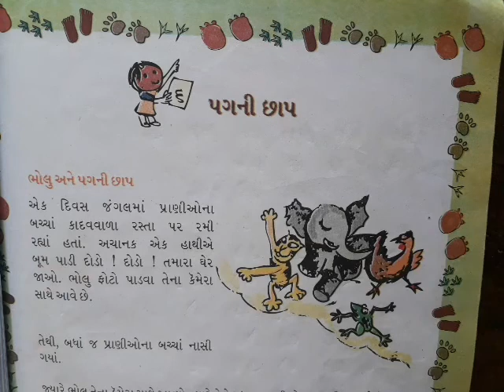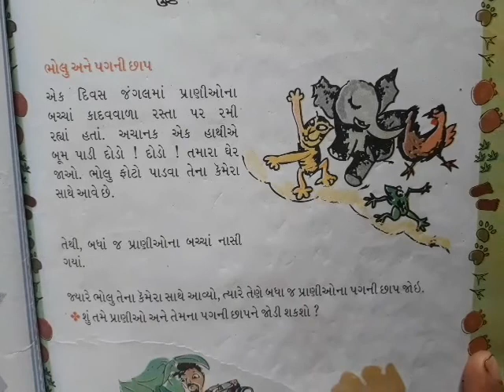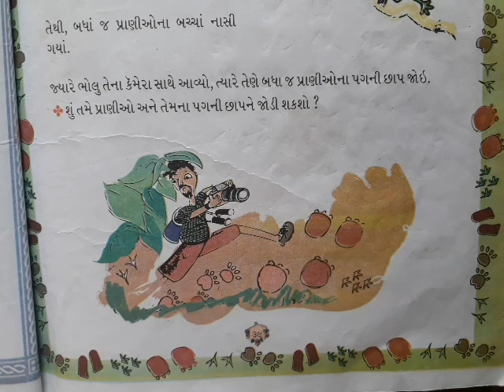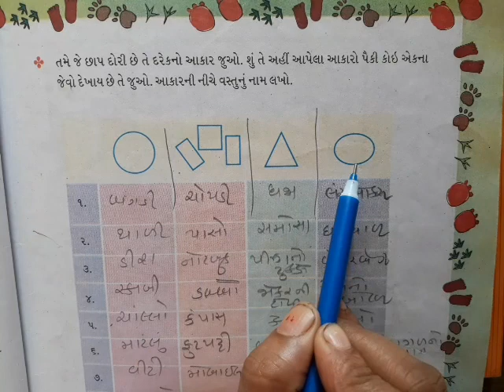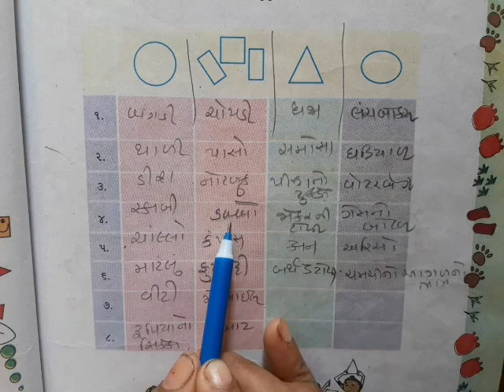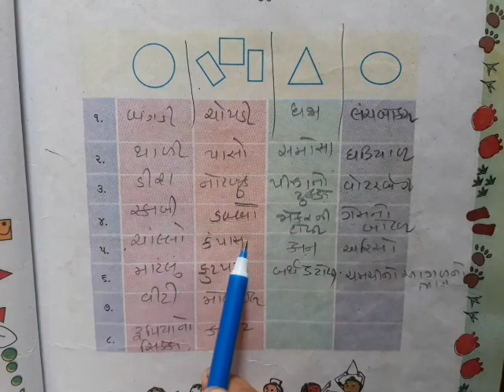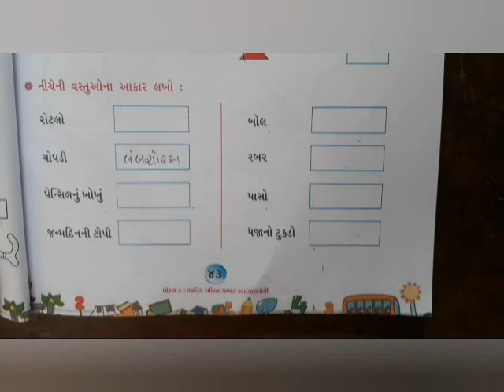ધોરણ 2 ગણિત ગમ્મત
6  પગની છાપ